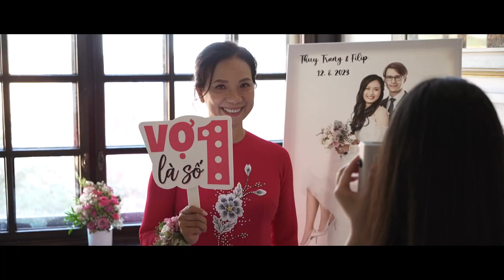Svatební klip Terka a Filip 12 8 2023 Mikulov